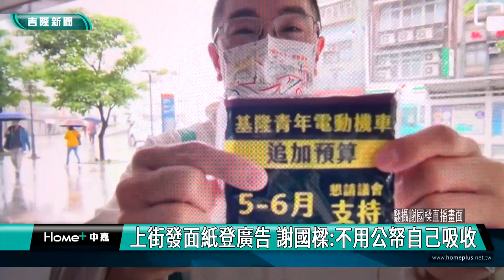基隆|謝國樑|童子瑋|鄭文婷|張顥瀚|電動機車|車體廣告|發面紙|基隆市議會|登廣告請議會支持電動機車 議員要市長說明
登廣告請議會支持電動機車 議員要市長說明

上街發面紙登廣告 謝國樑:不用公帑自己吸收

(中嘉吉隆新聞記者吳俊松/基隆報導)為了盡快推動公益青年就業補助電動機車計畫，基隆市政府編列三億八千多萬元追加預算等待市議會審議，不過民進黨基隆市議會黨團發現，基隆市政府不但在公車車體廣告，連市長謝國樑也親自上街發送面紙，肯請議會支持這項追加預算案，讓民進黨市議會黨團非常火大，要求市長講清楚說明白！

為期一個月的基隆市議會定期大會一召開，原本要進行市長謝國樑首次的市長施政總報告，不過民進黨基隆市議會黨團召集人鄭文婷和市議員張顥瀚提出臨時動議，要求市長謝國樑先回應自己親自上街發面紙並且在公車車體登廣告肯請議會支持公益青年就業補助電動機車計畫是甚麼意思？

國民黨市議員狀也發言希望大會主席議長童子瑋要依照定期大會議程先讓市長完成總報告！

經過議長童子瑋斡旋，決定讓市長先進行施政總報告

而市長謝國樑也在施政總報告中推動”公益青年就業補助電動機車計畫”這部分直接回應議員的質詢表示，上街發面紙登車體廣告都沒有動用到公帑，完全是自己個人出錢！

謝國樑強調，只是希望讓市民朋友了解這個案子的進度和施行，也真心懇請市議會支持電動機車追加預算案！